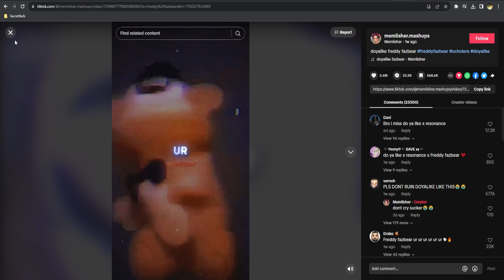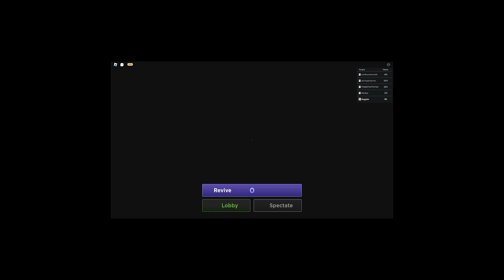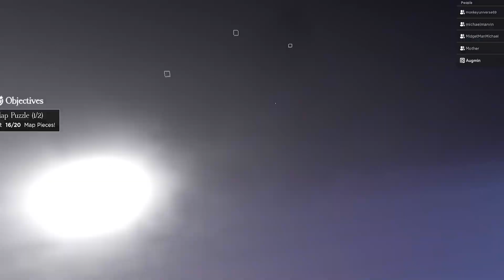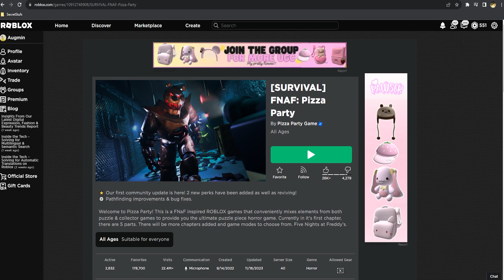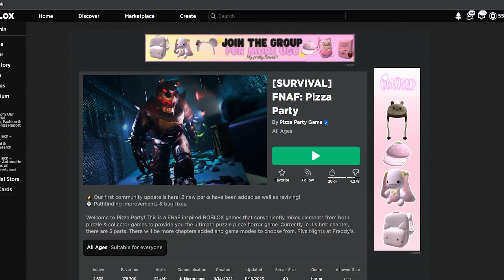What happens when you play Roblox FNAF at 3 A.M.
har har har har har

0:00 - Intro
0:26 - Security Breach
4:24 - Jumpscare #1
4:55 - Pizza Party
5:54 - Jumpscare #2
6:35 - Pizza Party Round 2
7:55 - Outro